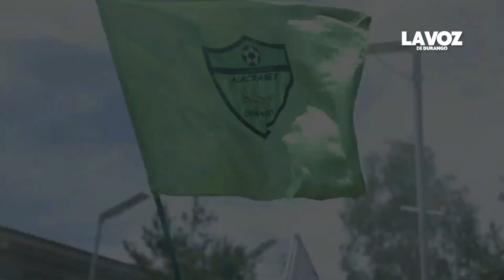Alacranes continuarán en Premier Mx; en próximos días darán a conocer contrataciones